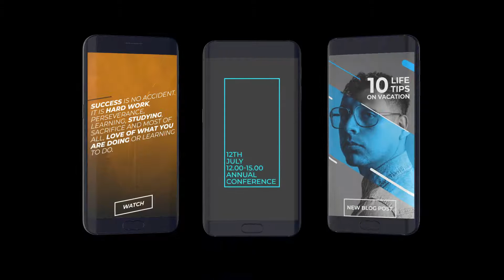Instagram Stories Business Pack | Product Promo - Envato elements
agency,blog,blogging,business,event,insta,instagram,post,promo,shop,snapchat,tours,vertical,vlog,wedding